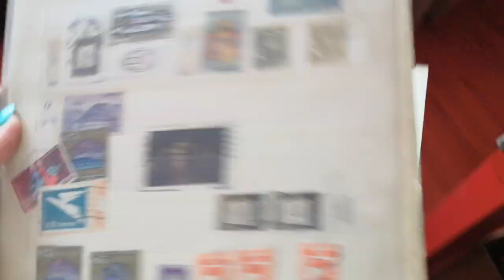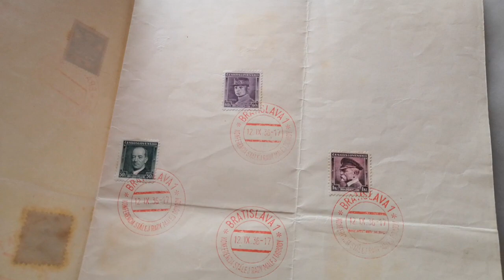reich a pod nabidnete